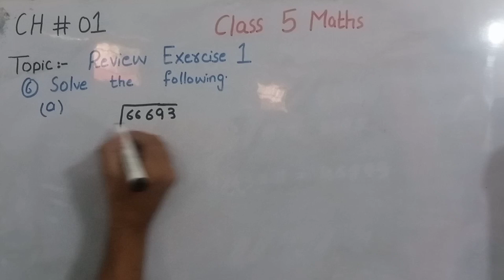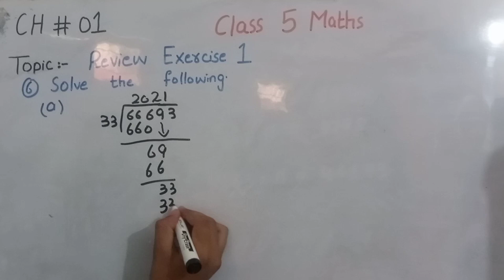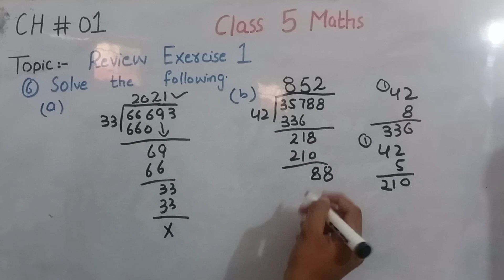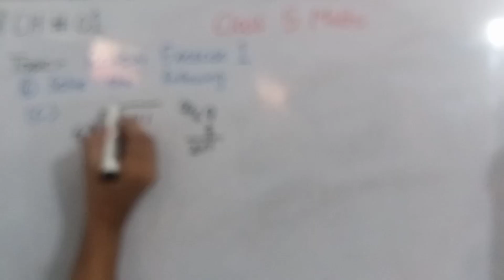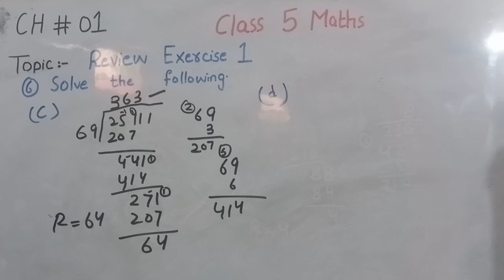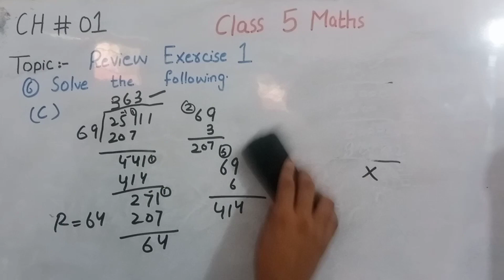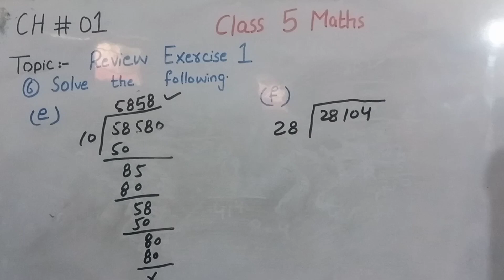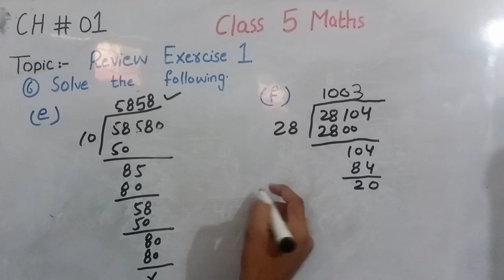Mastering Class 5 Mathematics: Review Exercise 1 Solutions| Part 3 | Question 5 | Lecture No 22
Welcome to our Class 5 Mathematics lesson! In this video, we'll dive into Review Exercise 1, where we'll solve a variety of math problems and exercises. Whether you're a student looking for extra practice or a parent helping your child with homework, this video will guide you through the solutions step by step. We'll cover a range of mathematical concepts and provide clear explanations to help you understand the solutions. Join us in this educational journey to boost your math skills and ace your classwork.

class 5 math unit 3 exercise 1 fractions
class 5 maths chapter 3 exercise 1
class 5 math unit 1 review exercise
class 5 math chapter 1 review exercise
class 5 math chapter 3 exercise 1 punjab text book board
class 5 maths chapter 1 review exercise

Math Problems
Math Exercises
Solutions
Step-by-Step
Educational
Homework Help
Math Skills
Classwork
Tutorial
Learning
Elementary Math
Practice
Student Support
Parental Guidance
Math Excellence
Educational Video
Mathematics Tutorial